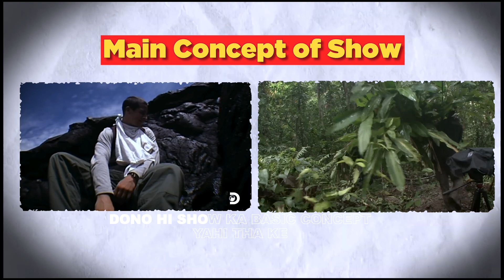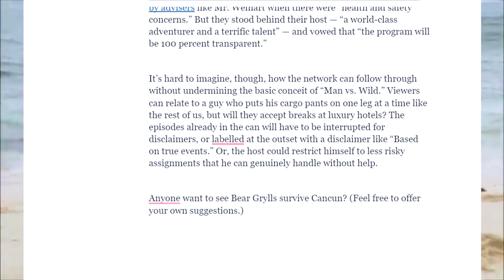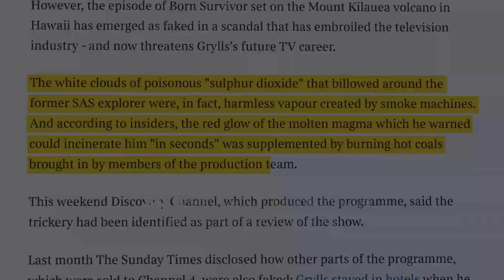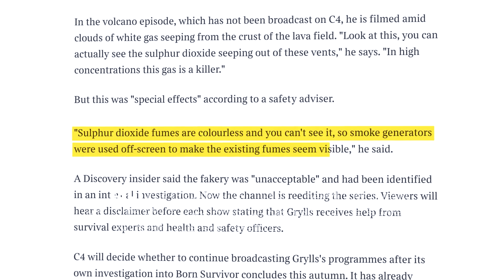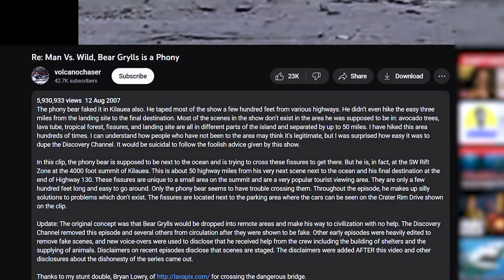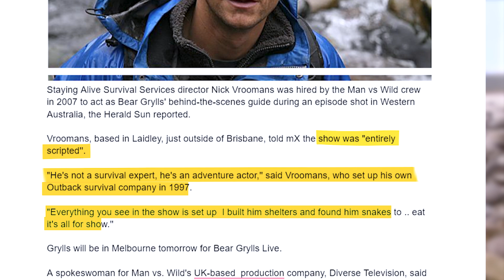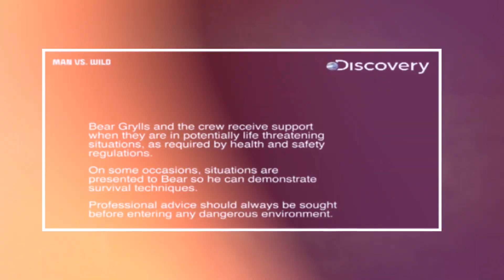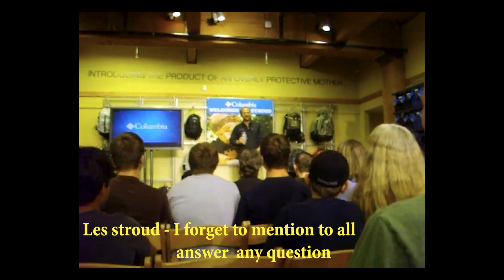Bear Grylls: Journey of FAKE Man vs Wild | Documentary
BearGrylls: Fake Journey of Man vs Wild

In this eye-opening video, we delve deep into the controversial world of "Man vs. Wild" and expose the truth behind Bear Grylls' supposed wilderness survival adventures. Join us as we meticulously analyze various episodes of the popular show to reveal the staged elements, scripted scenarios, and behind-the-scenes manipulation that have shaped its narrative.

Throughout the video, we provide evidence and examples that shed light on the extent of Grylls' reliance on staged stunts and pre-planned situations, which challenge the authenticity of his wilderness survival claims. This thought-provoking analysis will make you question the credibility of reality television and the impact of sensationalism on our perception of survival skills.

Whether you're a long-time fan of "Man vs. Wild" or someone curious about the truth behind reality TV, this exposé will undoubtedly leave you with a fresh perspective on Grylls' adventures and raise important questions about the ethics of reality programming.

Don't miss this captivating and informative video that seeks to separate fact from fiction in Bear Grylls' "Man vs. Wild" journey. Together, let's challenge the narrative and seek the truth.